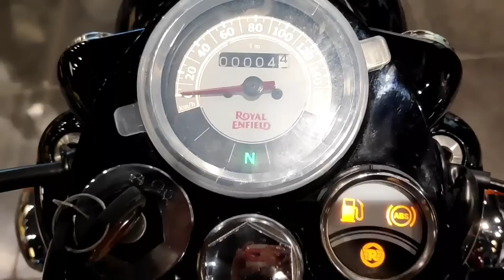Royal Enfield Classic 350 2019 || Dual Channel ABS || Chestnut Colour || Price || Walkaround Review